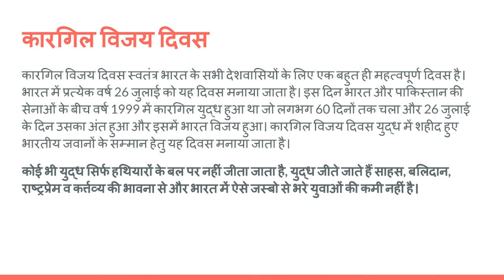Kargil vijay diwas | कारगिल विजय दिवस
भारत और पाकिस्तान की सेनाओं के बीच वर्ष 1999 में कारगिल युद्ध हुआ था जो लगभग 60 दिनों तक चला और 26 जुलाई के दिन उसका अंत हुआ और इसमें भारत विजय हुआ।